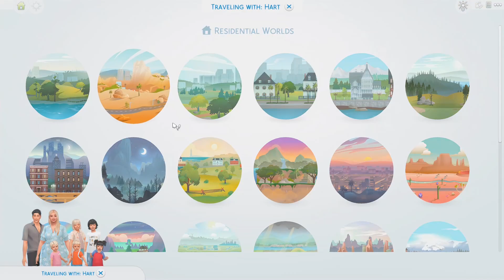RIP TO A REAL ONE | SIMS 4 PACK LEGACY (GEN 1) #12